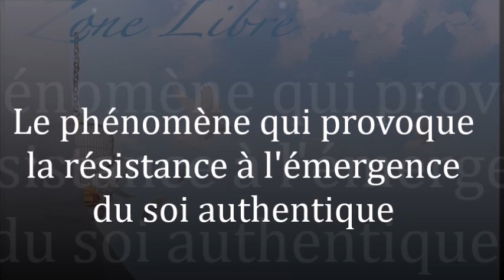1545 "Le phénomène qui provoque la résistance à l’émergence du soi authentique" Guy ROGER ZONELIBRE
La résistance qui empêche la véritable nature de soi d'être présente est la posture de soi à laquelle on s'attache avec ferveur. Pour accepter ce qui est placé dans l'ombre, l'esprit doit être libre.